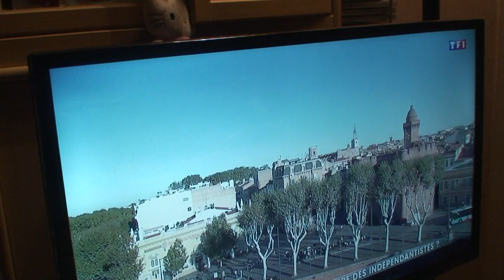astrôpôte : jdits pu rien !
Que le Règne Vienne = @ tu manges tes morts ?